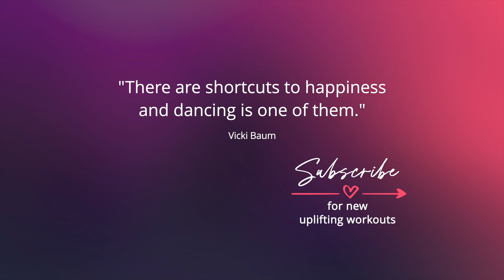PATA PATA by Miriam Makeba | Zumba Gold® | Senior Dance Fitness | Low Impact | We Keep Moving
This is a fun, easy-to-follow and low-impact dance workout to the Classic Oldies song PATA PATA. It's an easy-to-follow, low-impact (no jumping) workout for beginners and active older adults. I hope you enjoy this Cha-Cha and the splashing Canadian Geese!

Original choreography by WE KEEP MOVING.

Music tuned to 432Hz.

❤️ *SUPPORT THE WE KEEP MOVING CHANNEL*
Clicking the 'like' button, leaving a comment and sharing the video will help it reach more viewers.

(It's free!)

⭐ *ABOUT*
Welcome to the official YouTube channel of WE KEEP MOVING!

My name is Kristin Hirst and I'm a dance enthusiast from Toronto, Canada.
I've been teaching Zumba® classes since 2011 and my heart sings every time I see the joy my classes bring to my students. I am currently licensed to teach Zumba®, Aqua Zumba® and Zumba Gold®.

With a strong fitness background and a love of dance, I bring energy, inspiration and passion to my classes.

These Zumba Gold routines are perfect for older adults or beginners looking for safe, fun, lower-intensity and easy-to-follow dance fitness workouts.

Get ready to sweat, have fun, and feel great as we increase cardiovascular endurance, strength, balance and overall wellness.

We are about to embark on an incredible journey together. So rise up with me and let's dance!

Kristin Hirst
Owner and Creator of WE KEEP MOVING

* The routines displayed on this channel are intended for our students to work out from home.